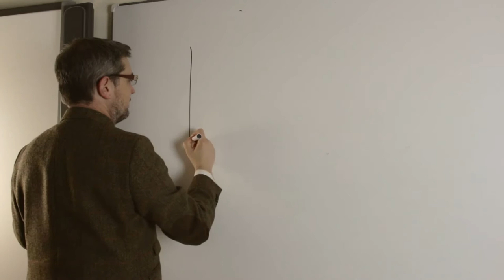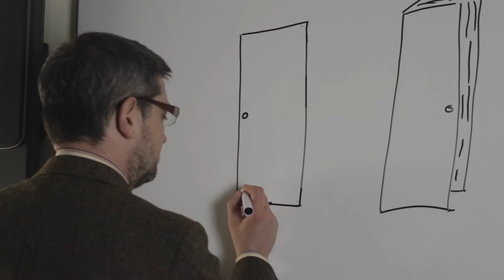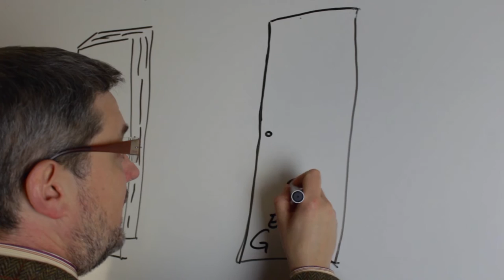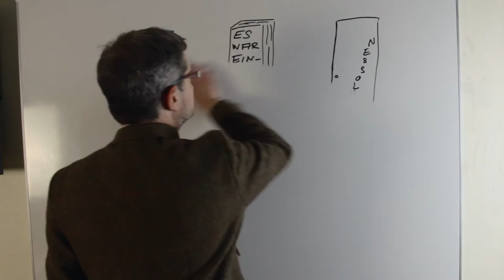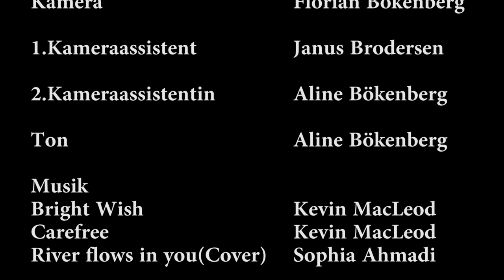Der Schulverein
Dieser Film ist in Kooperation mit dem Schulverein des Gymnasiums Osterbek entstanden.